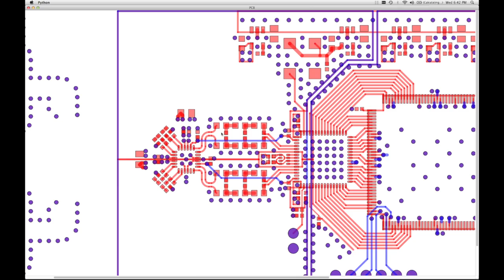PCB Test with Alpha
Another example of rendering a PCB design using Python and Qt/PySide, showing two semi-transparent layers composited together.